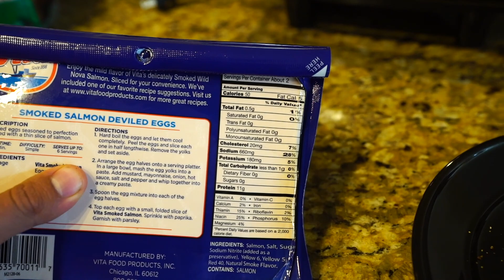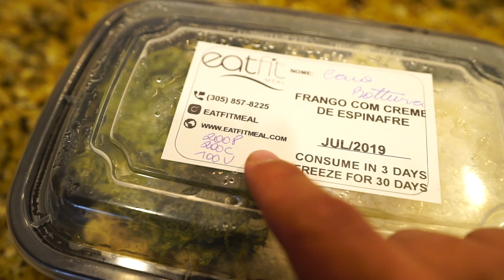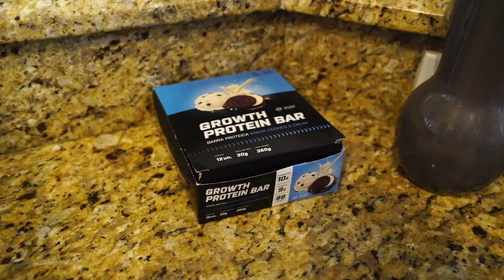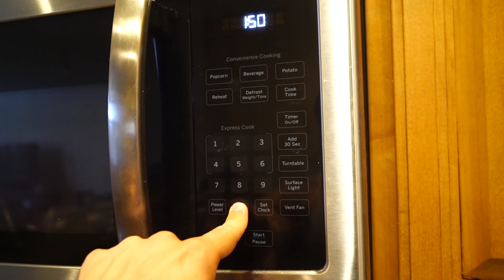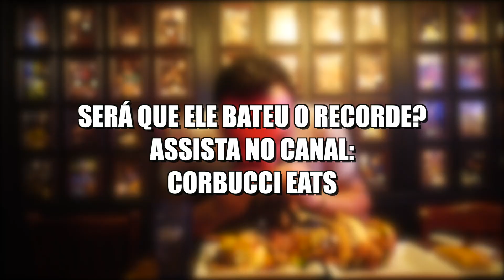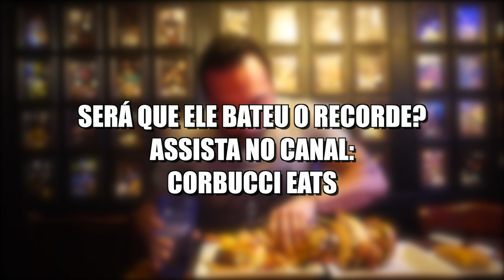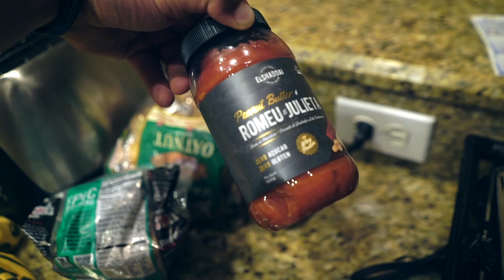DIA DE DIETA EM CUTTING com Corbucci Eats!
Mostrando minha rotina e minha dieta completa para secar!

Meu nome é Caio Bottura e sou fisiculturista profissional natural. Me formei nos EUA em Strength and Conditioning, um curso voltado para a fisiologia do esporte. Vou tentar informa-los da melhor maneira possível sobre quaisquer dúvidas que vocês tenham sobre dieta, treino e suplementação. Também adoro viajar e editar, você vai adorar as edições dos meus vlogs e minhas viagens pelos Estados Unidos, nos meus vlogs eu mostro em bom humor a minha vida nos EUA, faço um pouco de tudo e tenho certeza que você vai se divertir assistindo meus videos!